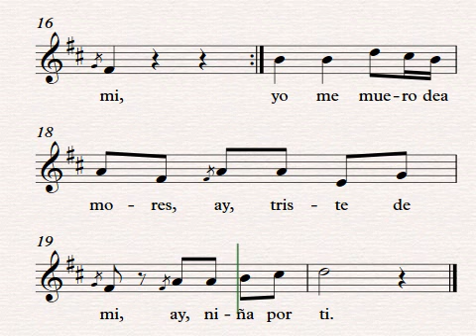Como Vienes del Monte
Como Vienes del Monte. Canto de la Romería de la Fuensanta. Canción Popular Murciana. Canción que podemos presentar en 6º de Primaria dependiendo del nivel de los alumnos.